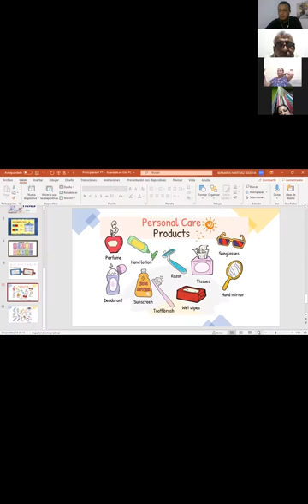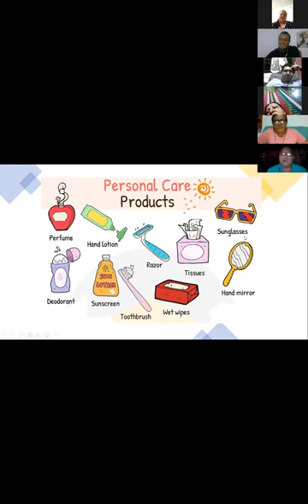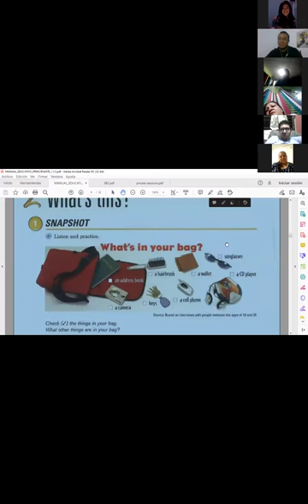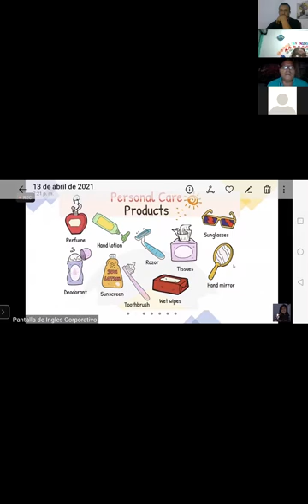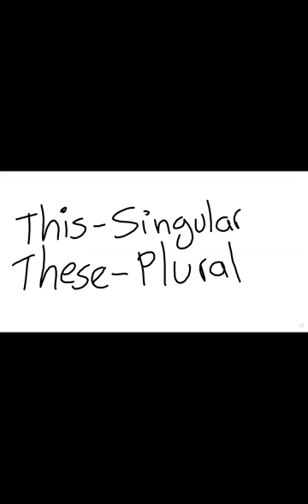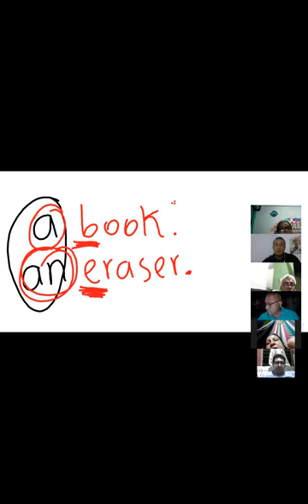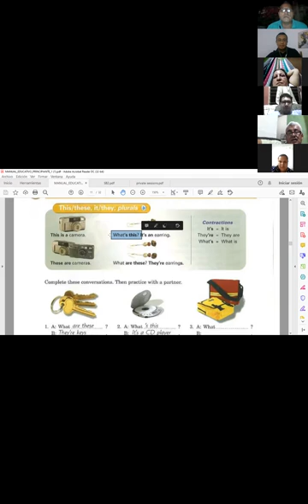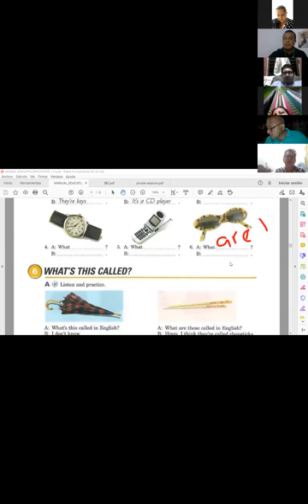Ingles Corporativo-2.3 This & These, DAY 7